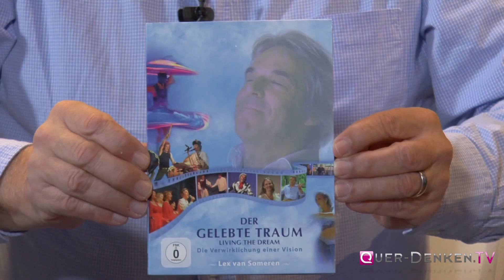Lex van Someren: Essenz der Seele - Selbstermächtigung & Selbstliebe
Die Angst als Tor des Erwachens

Der bekannte Musiker und Künstler Lex van Someren im Gespräch mit Michael Friedrich Vogt. Lex van Someren begleitet seit vielen Jahren in seinen Seminaren Menschen auf ihrem inneren Weg. Mit großer Klarheit und Achtsamkeit führt er die Menschen in die wahrhaftige Präsenz.  So lädt er ein, hinter das Gewohnte zu schauen. Er ermutigt jeden, sein innewohnendes Potential - die Essenz der Seele - zu realisieren und sich von seinen begrenzten Vorstellungen von „Ich“ zu verabschieden, um die Freiheit und zeitlose Kraft der Schöpfung zu kosten.
In den Gesprächsrunden, Meditationen und der aktiven Seminararbeit mit Tanz und Klang entsteht ein lebendiger Raum der Stille, von wo aus er mit jedem Einzelnen die wesentlichen persönlichen Lebensthemen anspricht und erforscht, damit sich für jeden ein individueller Lösungs- und Wandlungsweg herauskristallisiert.

Lex über seine Seminararbeit:

"Ich spreche in meinen aktuellen Seminaren gleich zu Beginn das absolut Wesentliche im Leben an, und zwar den Unterschied zwischen einem Leben in Angst und einem Leben in Liebe. Ich lade die Menschen dazu ein, sich selber in ihrer Tiefe zu begegnen und keine Angst davor zu haben, ihren tiefsten Ängsten und Schattenseiten zu begegnen. Licht- und Schattenseiten sind in meinen Seminaren ein zentrales Thema - die Auseinandersetzung damit kann sehr viel Lebenskraft in uns freisetzen. Musik und Tanz dienen dazu, sich zu erden, über Klang und Bewegung im Körper mit sich selbst in Berührung zu kommen. Dabei können traumatische Erinnerungen, die viele Menschen haben, die aber in früher Kindheit verschüttet worden sind und zu einem Gefühl der Trennung geführt haben, energetisch aufgearbeitet und aufgelöst werden. So entsteht im Verlauf eines Seminars eine tiefe Transformation und Heilung, zugleich unterstützt durch die Leichtigkeit der Musik und des Tanzens."

In meiner langjährigen Arbeit in Seminaren ist mir aufgefallen, wie sehr bei vielen Menschen die Erdung im Körper fehlt. Erst wenn wir uns Erden - das heißt, uns bewußt im Körper (über die Schwerkraft) mit der Kraft von Mutter Erde verbinden - können wir es erlangen, über die vollständige Lebenskraft zu verfügen, die in uns und durch uns fließt. Erst dann kann unsere Seele ganz im Körper ankommen und wirken. Unser Körper als Tempel für unsere Seele. Erst dann steht dieses große Lebensfeuer der Kundalini, die Lebenskraft uns frei zur Verfügung.

Und diese Kraft ist bei den meisten Menschen mehr oder weniger zugeschüttet, aufgrund von schmerzhaften und traumatischen Erfahrungen in der Vergangenheit oder durch unbewußt übernommene Schicksalsfragmente von unseren Eltern, Vorahnen und/oder anderen Familienmitgliedern.
Das heißt: ein (großer) Teil der potentiellen Lebenskraft steht uns nicht zur Verfügung - wir haben uns davon teils abgeschnitten (meistens unbewußt).

Wenn wir uns jetzt im Körper durch Bewegung, Tanz, Klang und Gesang aufmachen, uns ausdrücken und Erden, dann kann es sein, daß lang begrabene unverarbeitete Gefühle in unser Bewußtsein aufsteigen und wir an Schichten in unserer Tiefe gelangen, die lange Zeit verschüttet waren. Wenn wir diesem Prozeß ganz bewußt Raum geben und bereit sind, mit unserem Bewußtsein in die Tiefe im Bauch-Becken-Bereich abzusteigen, was auch heißt: wenn wir bereit sind, uns unseren tiefsten Ängsten zu stellen, haben wir die Möglichkeit, uns dauerhaft von emotionalen und körperlichen Blockaden zu befreien. Diese Befreiung von diesem alten Ballast ist es, die uns erlaubt, unser wahres Wesen zu erkennen und unser Seelenpotential vollständig im Körper freizusetzen und im Hier-und-Jetzt in inniger Verbundenheit mit Himmel und Erde zu leben.
Mit anderen Worten: Erst wenn wir uns in unserer Präsenz im Körper, als bewußtes Bindeglied zwischen Himmel und Erde er-leben können, sind wir in der Lage, unser spirituelles Wesen (Seele) zu erden. Und somit können wir uns verwirklichen auf der Erde und mit der Erde."

AYAM Visionary Art Productions
Lex van Someren
Auf der Alm 19
D-76534 Baden-Baden
Germany